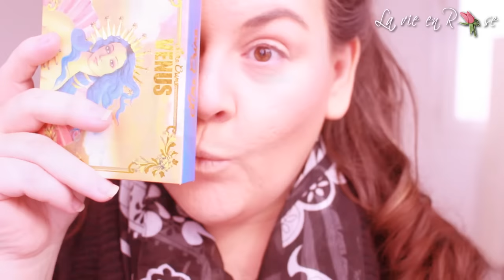Tutoriel Bordeaux avec la Palette Like the Venus in You de Lime Crime et Ral Mat Wicked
Lien du RAL: 1.92€
lien censuré

Lien de la palette Venus: 8.66€
lien censuré

MES PARRAINAGES

- Si vous souhaitez m'envoyer des peaux de banane ou des bisous:
                                            BP 76
                                 51800 Sainte Ménéhould